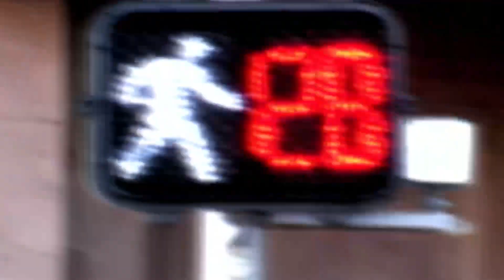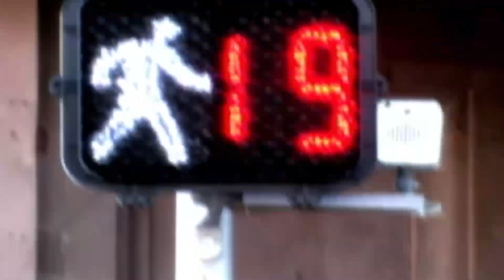Ciudadano Balín: La "U" que nadie respeta en Torreón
En el Bulevar Independencia y la calle Comonfort, esta especificado claramente, que no se puede retornar en ese lugar, solamente ir a la izquierda, pero, ¿Ustedes creen que los ciudadanos de Torreón hacen caso a las señalizaciones?